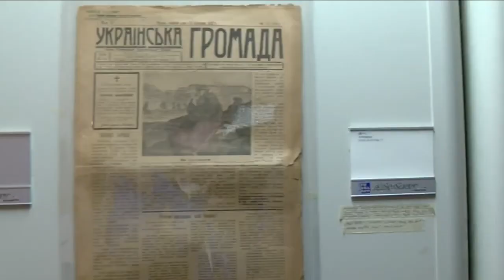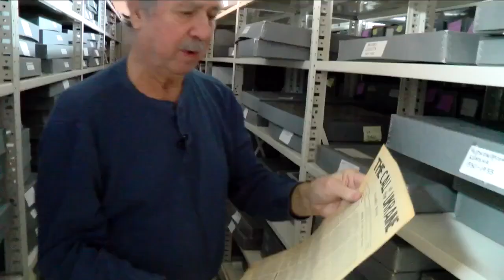Cleveland Ukrainians watch closely as threat of Russian invasion continues to grow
Cleveland Ukrainians watch threat of Russian invasion